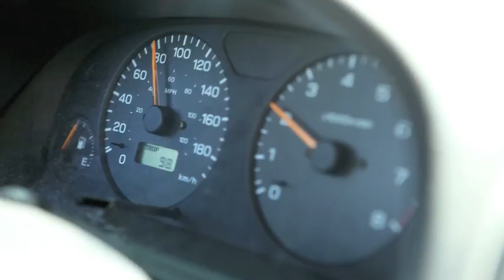Dirty Durrancing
Upon a loose truck'd Sector Nine fishtail Bradley Moore drops into Vancouver Island's notorious Durrance Road. Filmed by Adam Dargavel. Song: Daniel Johnston's No Love In Town.